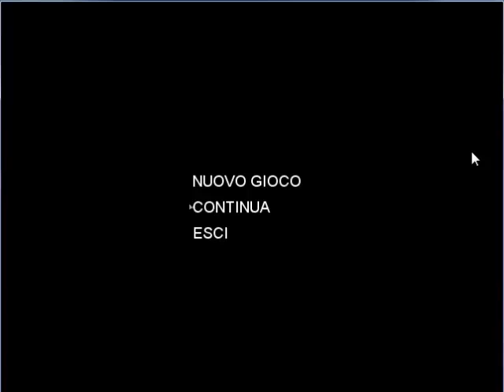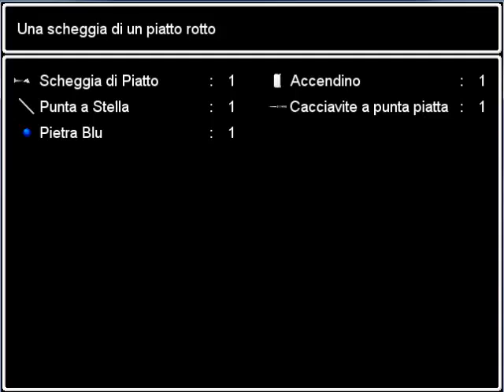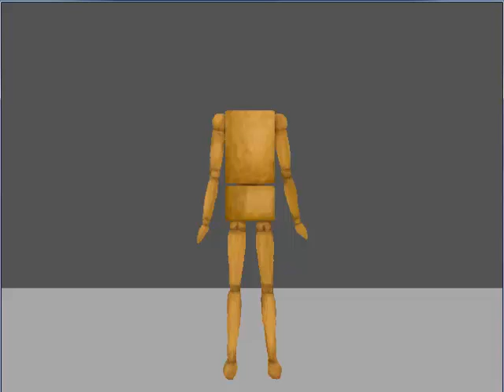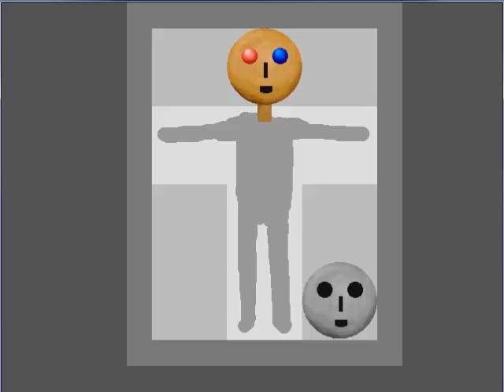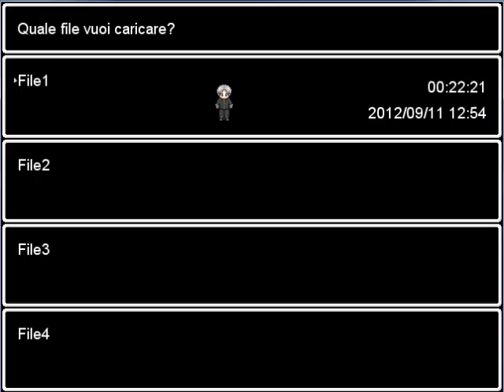Il Grande Terzo [HORROR/COMICO] Ao Oni : Parte 3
ISCRIVITEVI E METTETE LIKE !